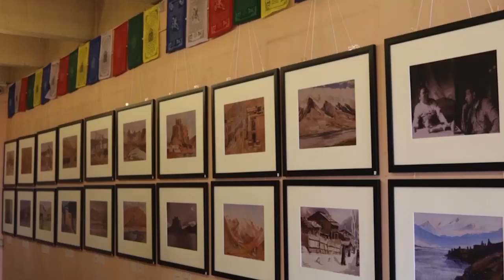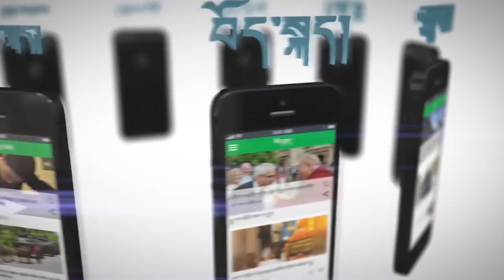RFA Tibetan TV 07 11 2017